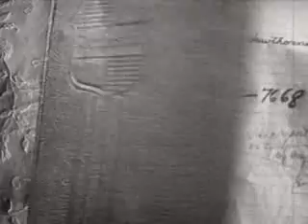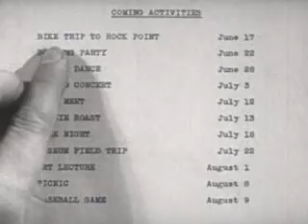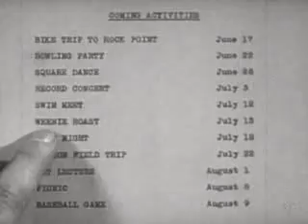What To Do On A Date (1950)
What the hell should you do on a date?! It's a VERY serious problem!!